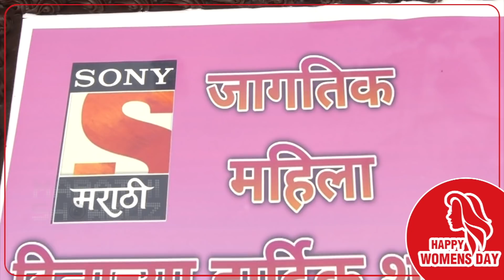Women's Day Special : Sukanya Mone | 'नवऱ्याने जेवण शिकवलं', 'म्हणून' सगळं सोपं झालं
आजच्या जागतिक महिला दिनाच्या निमित्ताने अभिनेत्री सुकन्या मोने यांनी घर आणि काम या दोन्ही गोष्टी त्या कश्या मॅनेज करतात ते सांगितली. Watch this video to know more.